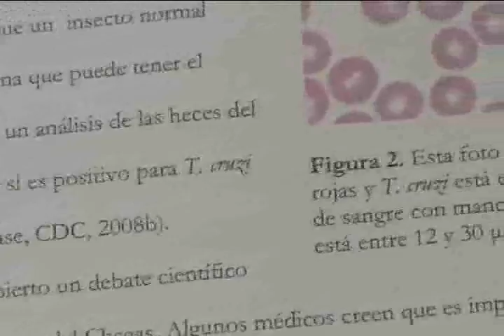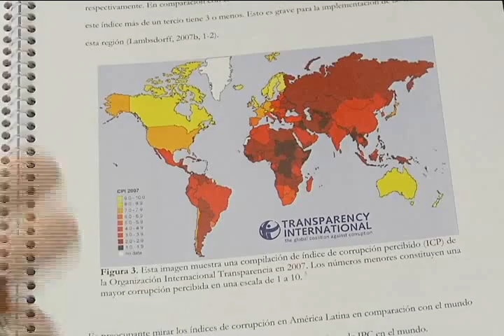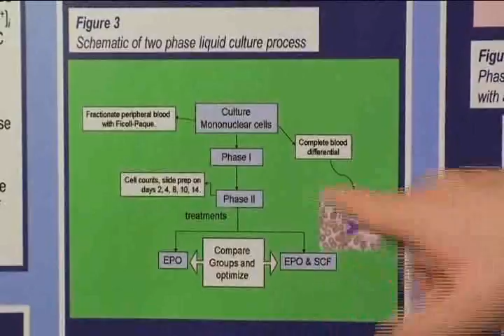Science Meets Public Health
From Argentina to Africa, Gettysburg College biochemistry and molecular biology major David Neagley is applying his research to public health.